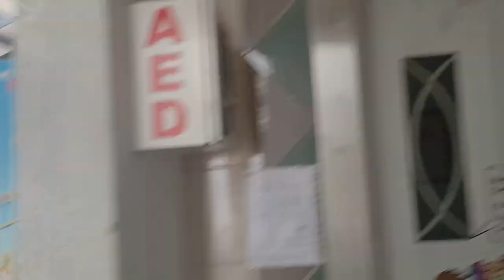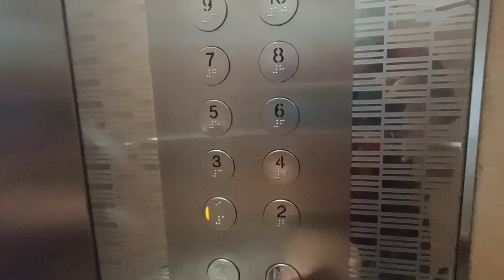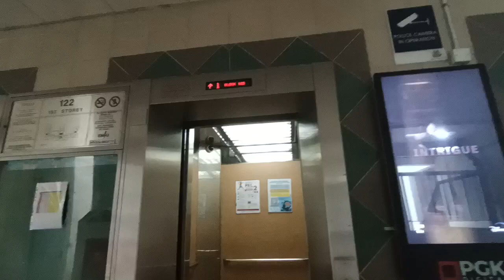Mitsubishi Elevators at Blk 122 Toa Payoh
Some buttons unreplaced